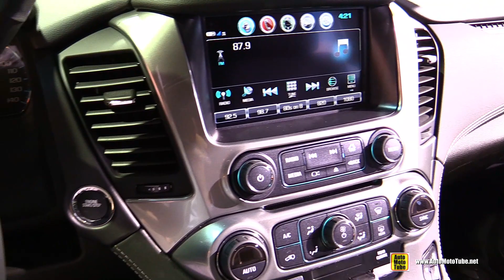2019 Chevrolet Tahoe - Exterior and Interior Walkaround - 2018 LA Auto Show